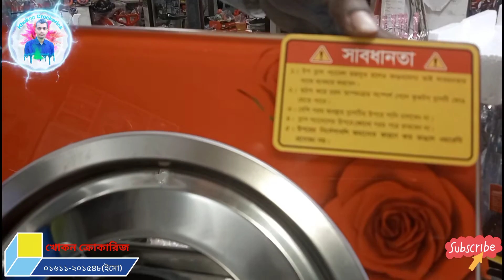সিঙ্গেল গ্যাসের চুলার দাম কত🔥Topper Gas Stove Price In Bangladesh🔥আর এফ এল🔥RFL Single Glass LPG🔥 107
RFL Single Glass LPG
topper gas stove price in bangladesh 2022🔥 চুলা কোনটা ভালো🔥 gas stove price🔥সিঙ্গেল গ্যাসের চুলার দাম কত🔥topper gas stove price in bangladesh🔥আর এফ এল🔥RFL🔥khokon crockeries

🔥🔥🔥গ্যাসের চুলার খোঁজখবর🔥🔥🔥

বাসা বাড়ি থেকে শুরু করে হোটেল- সবখানে যে জিনিসটির সবচেয়ে বেশি প্রয়োজন তা হচ্ছে গ্যাসের চুলা। গ্যাস আর তার সাথে এই চুলা ছাড়া আমাদের জীবন অচল। খাবার রান্না থেকে শুরু করে বিভিন্ন ধরনের কাজ এই গ্যাস ছাড়া করা একদমই সম্ভব না। তাই বাড়ি কিংবা বাড়ির বাইরে সব জায়গাতে চাই গ্যাস আর সাথে একটি সুন্দর চুলা। তবে এই চুলাতেও আছে নানা রকমের রকম ভেদ। জায়গা এবং কাজের ধরন বুঝে চুলা নির্বাচন করতে হয়। তাই প্রয়োজন এই চুলার খোঁজখবর।

আমরা বাসা বাড়িতে যেই চুলা ব্যবহার করে থাকি তা মূলত দিয়াশলাই কিংবা ম্যাচের কাঠি ছাড়া জ্বালানো সম্ভব নয়। এই চুলাগুলো ষ্টীলের, লোহার হয়ে থাকে। এই চুলা একটি আলাদা যা সিঙ্গেল আবার দুটো এক সাথে আবার এক সাথে চারটিও পাওয়া যায়। বাসা বাড়ির ক্ষেত্রে দুইটি চুলার ব্যবহারই বেশি। হোটেল, রেষ্টুরেন্টে একসাথে চারটি চুলার ব্যবহার চোখে পড়ে।

কিছু চুলা আছে যা জ্বালাতে ম্যাচের কাঁঠির প্রয়োজন হয় না। স্টার্চার সুইচ ঘুরালে এই চুলা আপনা আপনি জ্বলে উঠে। একটি নির্দিষ্ট মাত্রা পর্যন্ত এটি এভাবে জ্বালানো যায়। এসব চুলার সাথে সাথে ইলেক্টিকের চুলার কদরও দিন দিন বাড়ছে। এগুলো বেশীরভাগ হয়ে থাকে কাঁচের। ইলেকট্রিক কিংবা বিদ্যুতের সাহায্যে এই চুলা তার কাজ করে।

কোথায় পাবেন, কেমন দাম

ভিশন (আরএফএল) এখানে দুই ধরনের ইন্ডাকশন চুলা পাওয়া যাবে। একটাতে শুধু স্টিলের হাঁড়ি ব্যবহার করতে হবে। অপরটিতে সব ধরনের হাঁড়ি ব্যবহার করা যাবে। এসব চুলার দাম পড়বে তিন হাজার ৫০০ টাকা। ওয়ালটন ডব্লিউআইএস-৩০-এর দাম তিন হাজার ১০০ টাকা এবং ডব্লিউআইএস-৩৭-এর দাম তিন হাজার ৯৯০ টাকা।

সিঙ্গার এসআইসিএ-২৯ আরপি ইন্ডাকশন চুলার দাম তিন হাজার ১০০ টাকা এবং এসআইসিবি-২ওয়াই আরপির দাম দুই হাজার ৪০০ টাকা। সেবেক এসআইএন-০১ ইন্ডাকশন চুলার দাম তিন হাজার ২৮০ টাকা এবং এসআইআর-০১-এর চার হাজার ২৫ টাকা। ট্রান্সকম ডিজিটালের বিক্রয়কেন্দ্রে সেবেক ব্র্যান্ডের চুলা পাওয়া যায়।

মিয়াকো এটিসি-৬৩৩ ইন্ডেকশন চুলার দাম দুই হাজার ৫০০, টিসি-০২-এর দাম দুই হাজার ৬০০ টাকা, টিসি-১৪এ মডেলের দাম তিন হাজার ১৫০ টাকা এবং এটিসি-২০ই২-এর দাম তিন হাজার ৮০০ টাকা। ওশান বি-১৩১১ বি-এর দাম তিন হাজার ৫০০ টাকা, বি-১৩০৫-এর দাম তিন হাজার ৫০০ টাকা এবং ওয়াইসিটি-১৩১৬-এর দাম চার হাজার টাকা।

পালসোন ৩০৫১১-এর (সিঙ্গেল) দাম নয় হাজার ৮৫০ টাকা এবং ৩০৫১২-এর (ডাবল) দাম ১৫ হাজার ৫০০ টাকা। জেব্রা আইসিডব্লিউ-১৮০০ মডেলের দাম চার হাজার ২০০ টাকা। কনকা কেসি-২০০এল ইন্ডাকশন চুলার দাম পড়বে তিন হাজার টাকা।

ঢাকাসহ দেশের প্রায় সব জেলাশহর কিংবা উপজেলা হার্ডওয়ার দোকানে চুলা এবং চুলা মেরামতের সব কিছু পেয়ে যাবেন। তবে যদি দেখে শুনে কিনতে চান তাহলে চলে যেতে পারেন,

গ্যাসের চুলা(Gas Stove) এখন মানুষের দৈনন্দিন কাজে ব্যবহিত পন্য ।
আমি এই ভিডিওতে দেখিয়েছি গ্যাসের চুলার দাম ও গ্যাসের চুলা কলিটি দেখিয়েছি।
যদি জিজ্ঞেস করা হয়, আপনার দৈনন্দিন জীবনে গ্যাসের চুলার গুরুত্ব কতটুকু? হয়ত বলে শেষ করতে পারবেন না এটির প্রয়োজনীয়তা, আসলেই তাই। এখন শুধু শহর কিংবা মফস্বলেই নয়, গ্রামেও গ্যাসের চুলার চাহিদা বেড়েই চলেছে! বরং শহরের লাইনের গ্যাসের চেয়েও কোন কোন ক্ষেত্রে মফস্বল ও গ্রামীণ জনগোষ্ঠিতে সিলিন্ডার গ্যাসের গুরুত্ব ক্রমশই বাড়ছে। তাই গ্যাসের চুলার চাহিদা যে সর্বত্র বিস্তৃত, সেবিষয়ে কোন সন্দেহ নেই। তবে গ্যাসের চুলা (Gas Stove) গাজী গ্যাসের চুলা
মোবাইল নাম্বারঃ-০১৬১১-২০১৫৪৮
মোবাইল নাম্বারঃ-০১৭১৯-৯৫৯২৬৫